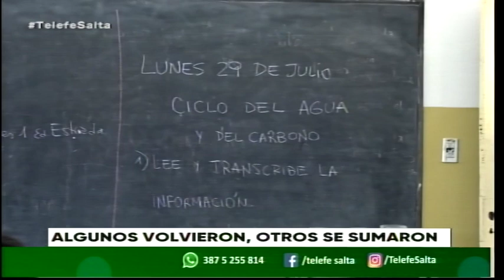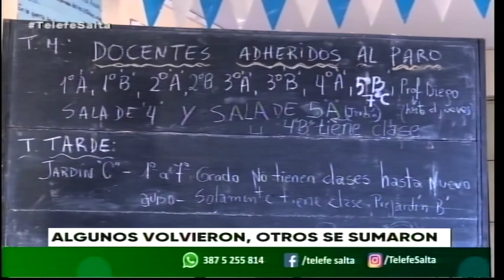PARO DE AUTOCONVOCADOS: ALGUNOS VOLVIERON, OTROS SE SUMARON